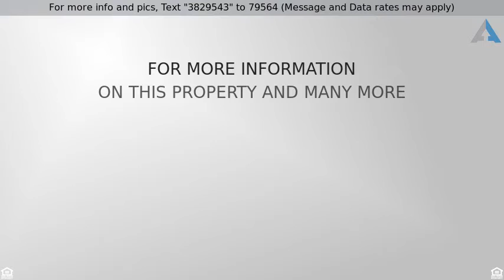Priced at $549,900 - 334 Salem Rd, Billerica, MA 01821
Virtually new home, this totally rehabbed Tudor st

Virtually new home, this totally rehabbed Tudor style brick front home has been completely rehabbed and it is BEAUTIFUL! Impressively set on a pretty lot privately sited behind a wall of tall trees sits this very charming home. All the work has been done in the best of taste, hardwood floors, a living room with fireplace, brand new kitchen with granite, white cabinets and s/s appliances, new heat and AC, 2 new bathrooms, updated windows, 5 bedrooms and a flexible floor plan. Come be impressed with this home filled with quality and character. Just move in and enjoy!!!